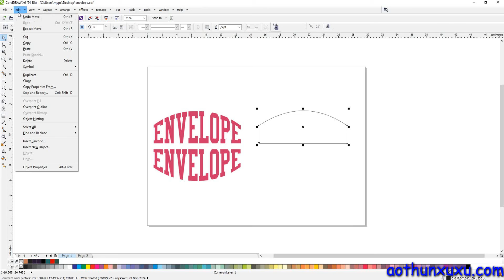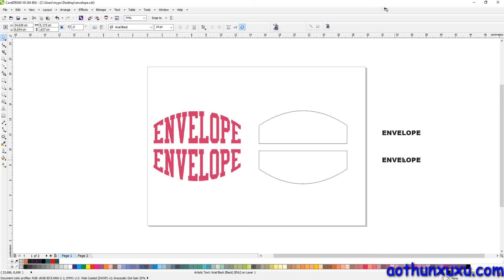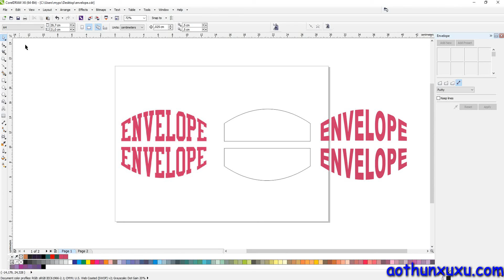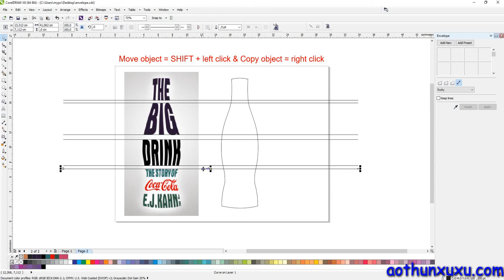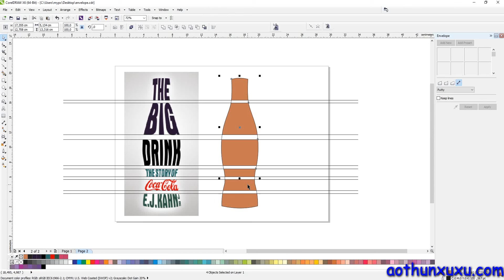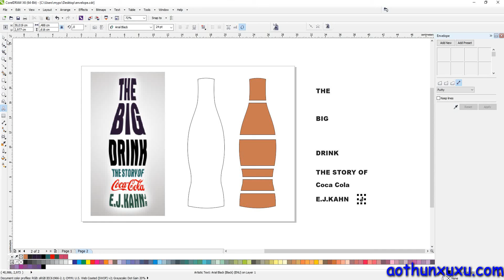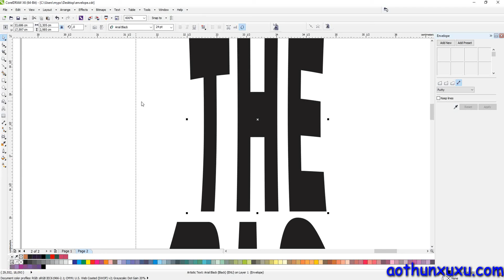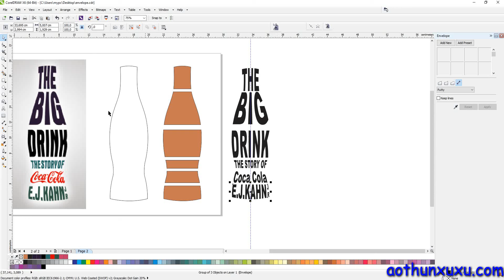CorelDraw Envelope effect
Effect Envelope in CorelDraw.